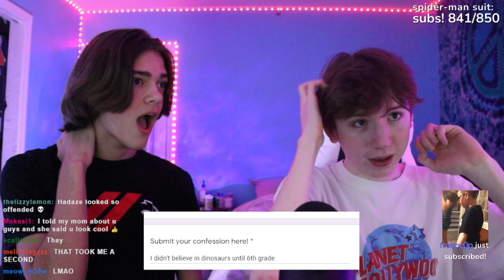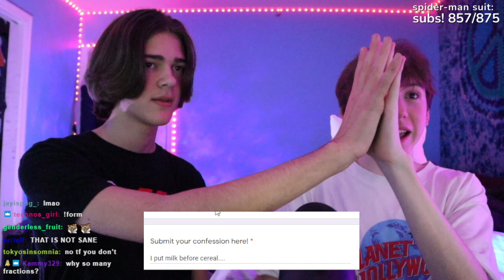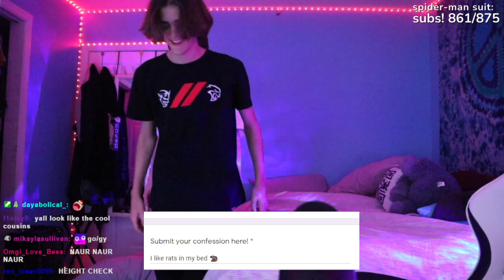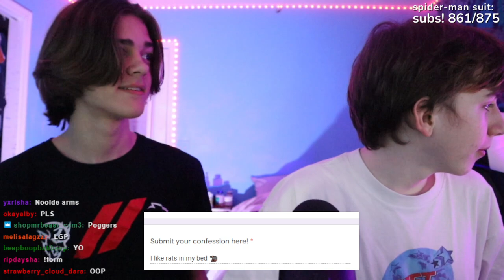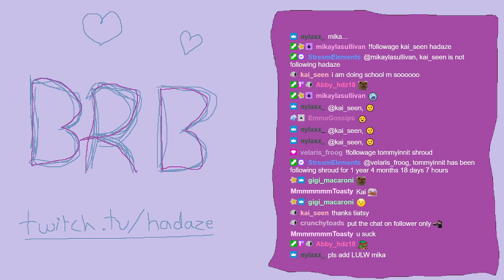READING CHAT'S CONFESSIONS